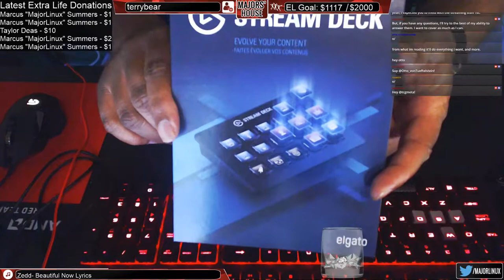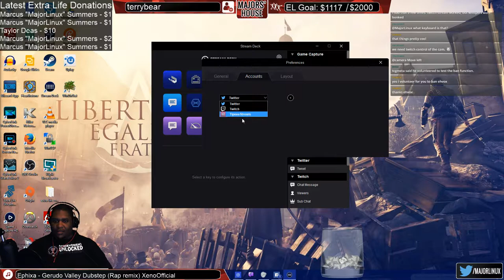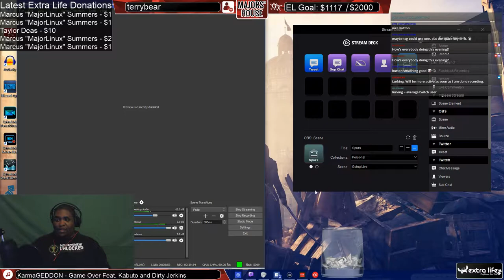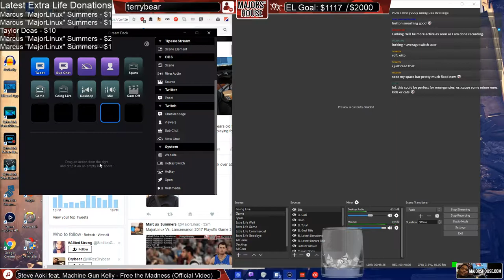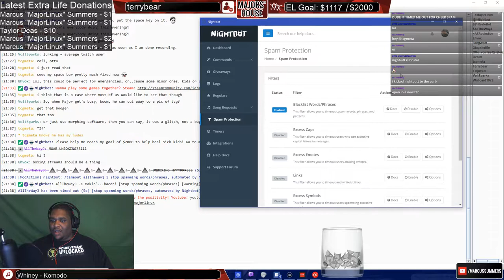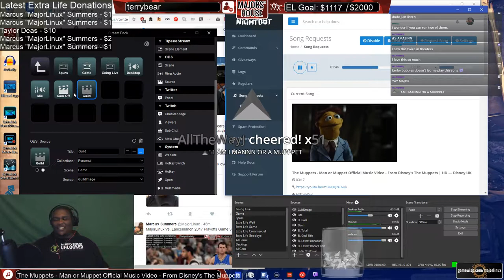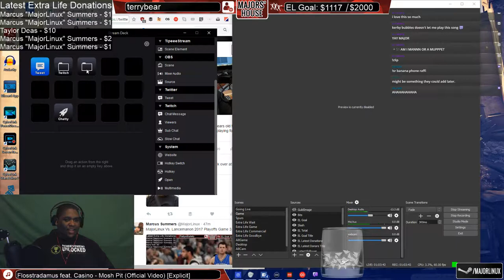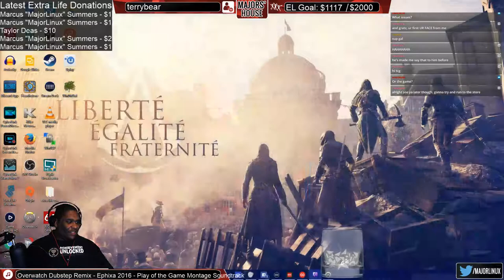The MajorsHouse Show Unboxing Spectacular: Elgato Gaming Stream Deck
During this special stream (which should be the last unboxing stream for a while), I take a look at the newly released Elgato Gaming Stream Deck

While kind of expensive, I think its worth it for anyone wanting to step their stream game up.

I know it's going to help mine!

You can catch me playing live over every weeknight (and possibly Saturdays) at 9:00pm!

Sundays you can catch me on the official Extra Life channel at 9:00pm!

You can find out more about what I do over

You can also sign up for Extra Life by going

Help me raise money for Duke Children's Hospital by going to my personal Extra Life